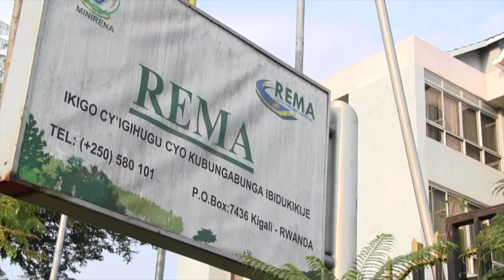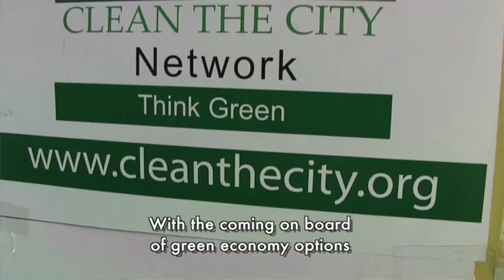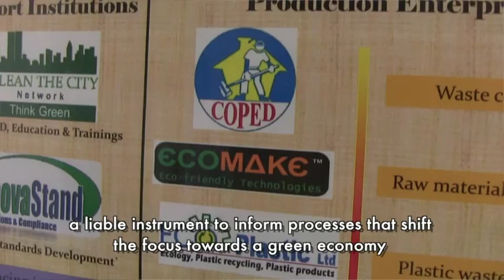Economic valuation of the costs of degradation leads to sustainable development in Rwanda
Economic valuation of the costs of degradation leads to increased investments in pro-poor sustainable development in Rwanda

Services provided by nature are the very foundation of life. Yet, among all the population, the poor are the most dependent on them and thus the most adversely affected by degradation.

Convincing policy makers of the contribution of natural capital to the economy and human wellbeing has always been a great challenge.

Yet, Rwanda, has demonstrated that it is not impossible.

PEI supported an economic valuation of the services provided by Gishwati forest and Rugezu wetland. One of the findings was that 167% rise in the per capita cost of electricity was a result of the degradation of both Gishwati forest and Rugezi wetland.

Results of this study were crucial for the government to take action.

Another economic study supported by PEI demonstrated that about 15 million tons of soil was lost annually. Almost 2% of the country's GDP. These findings were once more crucial for the government to take action and adopt policies to reverse soil erosion and promote sustainable agricultural practices such as terracing. Which drastically improved food security.